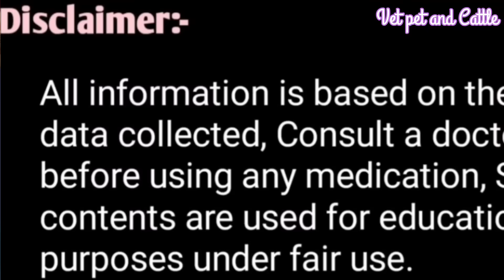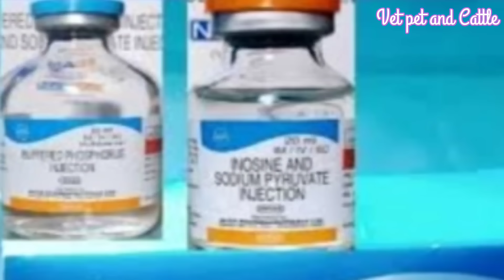यह 2 इंजेक्शन लगा दो गाय भैंस को/पक्का गर्भ ठहरा लो👍ye injection laga do👉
A. I. Natural Garbhadan ke saath ye injection laga do paka gharb thara lo
गर्भाधान करते समय यह दो इंजेक्शन लगा दो  पक्का गर्भ ठहरा लो

Goat Farming ke liye 5 Emergency injection बकरी पालन में उपयोग में होने वाले पांच इमरजेंसी इंजेक्शन

बच्चा देने के बाद गाय भैंस को यह 3 दवा जरूर पिलाएं 2 गुना दूध बढ़ाएं

Vitum-H के साथ यह 2 दवा मिला दो गाय भैंस के बयान से पहले बयान के बाद

20 ग्राम मीठा सोडा के साथ गाय भैंस को यह मिलाकर खिला दो दूध की फैट एसएनएफ बढ़ा लो

20 ग्राम नमक के साथ गाय भैंस को यह मिलाकर खिला दो दोगुना दूध बढ़ा लो

गेहूं का दलिया डालडा घी मीठा सोडा गाय भैंस को देने के फायदे हैं या नुकसान

गाय भैंस का दूध बढ़ाने का टीका यह लगा दो तीन दिन में दूध बढ़ा लो

गाय बैठ गई खड़ी नहीं हो पा रही है तो यह दे तुरंत खड़ी हो जाएगी

गाय भैंस को मोटा करने के लिए गादी बढ़ाने के लिए सरसों के तेल के साथ यह मिलकर खिला दो